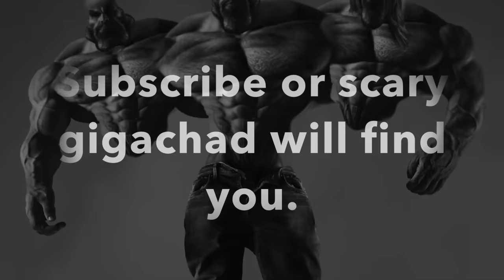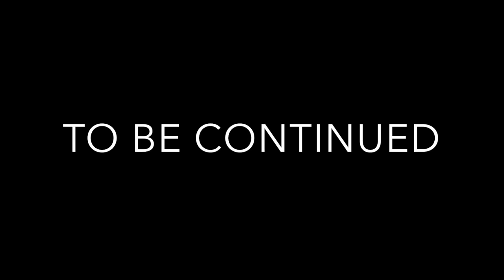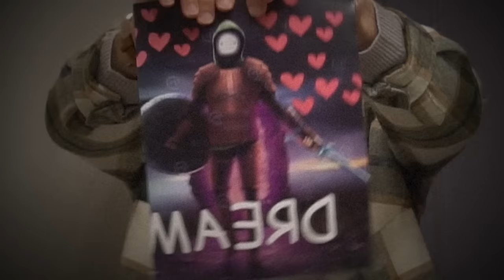The Funniest Fake Minecraft Speedruns Of All Time...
The Funniest Fake Minecraft Speedruns...

Many of you are commenting about crediting the speedrunners. As always, I appreciate the comments that notify me of where these speedruns came from and who made them!

The second speedrun was created by "FlossyCap," as indicated by their Minecraft username.